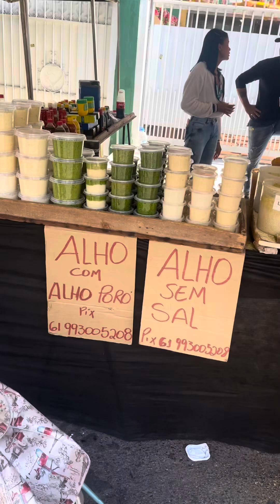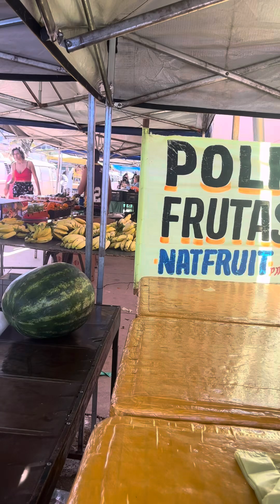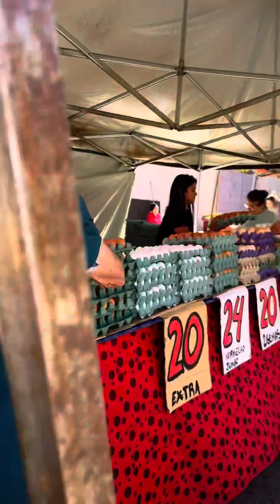Feira Livre Distrito Federal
Feira Livre em Taguatinga Sul DF